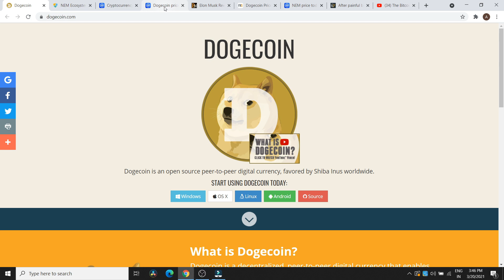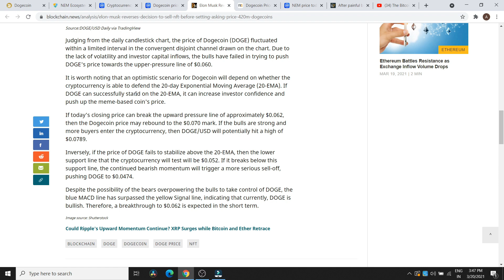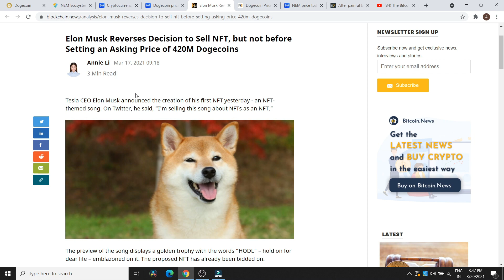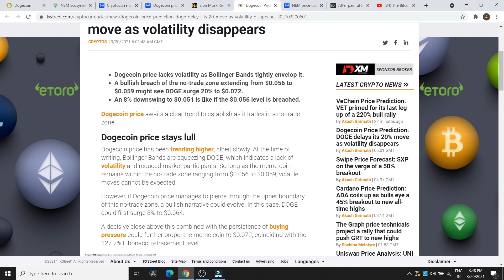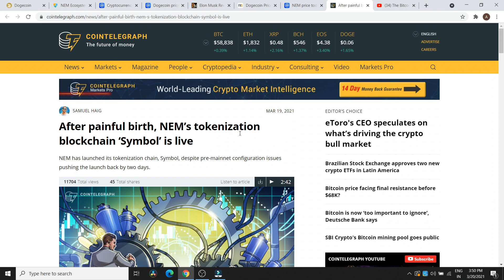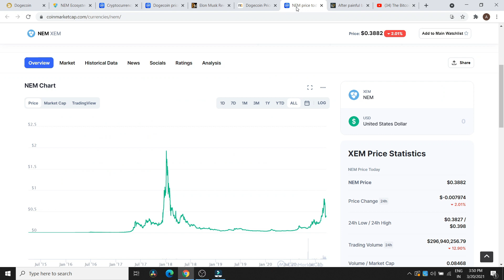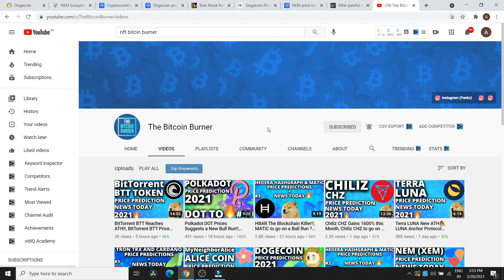Quick Update on NEM XEM, Dogecoin to Surge 20% ? | XEM News Today Hindi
A Quick Update on Dogecoin and NEM XEM | NEM XEM News Today in Hindi | Dogecoin News Today in Hindi | Crypto News 20th March, 2021

The live Dogecoin price today is $0.059392 USD with a 24-hour trading volume of $897,346,944 USD. Dogecoin is up 1.72% in the last 24 hours. The current CoinMarketCap ranking is #17, with a live market cap of $7,652,019,307 USD. It has a circulating supply of 128,838,760,775 DOGE coins and the max. supply is not available.

The live NEM price today is $0.388121 USD with a 24-hour trading volume of $277,654,106 USD. NEM is up 0.06% in the last 24 hours. The current CoinMarketCap ranking is #31, with a live market cap of $3,493,091,347 USD. It has a circulating supply of 8,999,999,999 XEM coins and a max. supply of 8,999,999,999 XEM coins.

Queries Solved:
NEM XEM news today in hindi
Dogecoin news today in hindi
NEM XEM price prediction